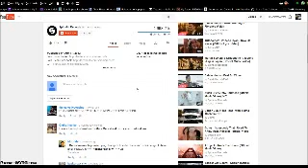Cannot Leave a YouTube Comment on Firefox!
this has been going on for months, even in Firefox safe mode same thing, i have even reinstalled Firefox with no luck. this sucks!